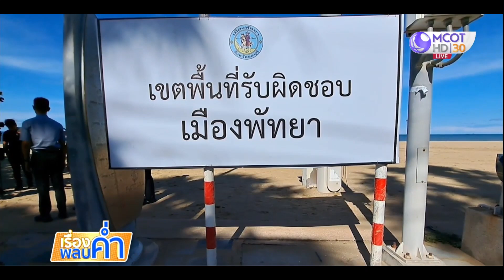เร่งจัดระเบียบ หลังดราม่าแผงกั้นหาดจอมเทียน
กรณีมีแผงเหล็กกั้นชายหาดนาจอมเทียน พื้นที่ระหว่างเมืองพัทยาและเทศบาลนาจอมเทียน "ปรเมศวร์ งามพิเชษฐ์" นายกเมืองพัทยา ลงพื้นที่ตรวจสอบเร่งหาทางจัดระเบียบพ่อค้าแม่ค้าไม่ให้ขายของตามชายหาด ส่วนภาพแผงเหล็กกั้นชายหาดแจงกั้นเป็นเวลาสั้นๆ เท่านั้น